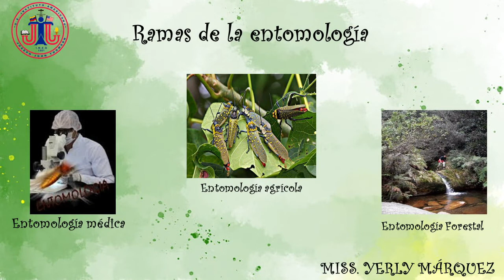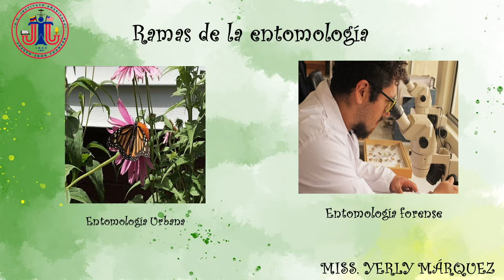Soy un buscador de insectos - Spanish class (Kindergarten)